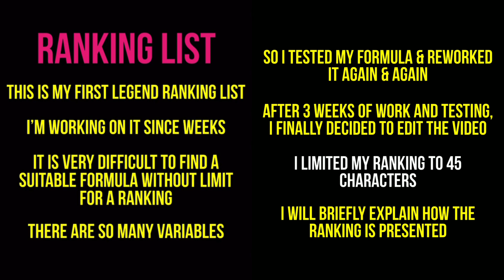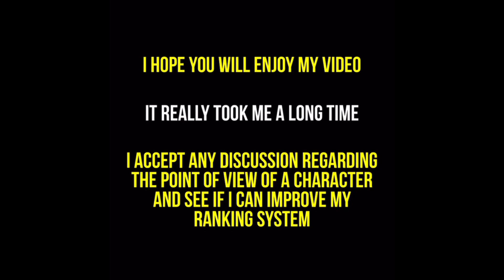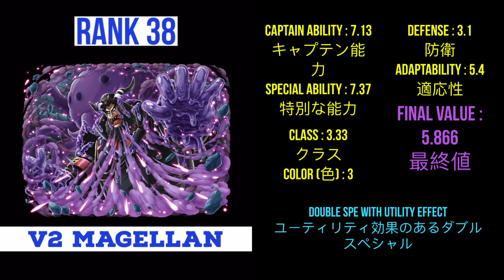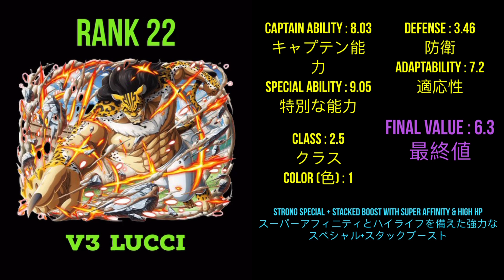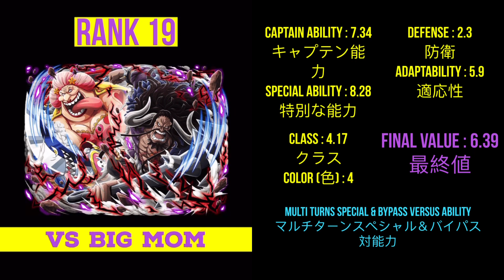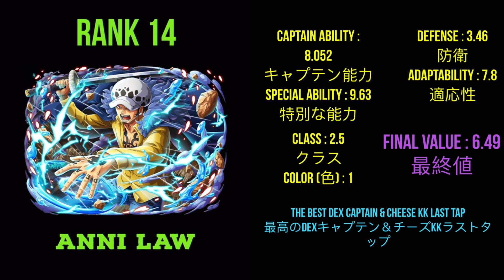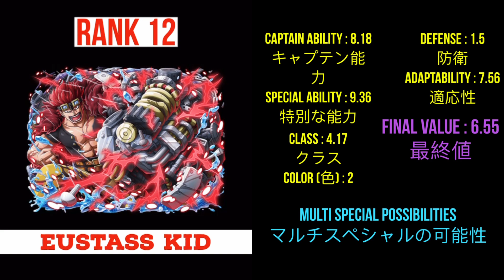Japan Tier/Ranking List! Best Legends (Most Valuable) November 2021 [OPTC] 日本のティア/ランキングリスト！ 最高の伝説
Chapters:
0:00 Intro
1:10 Top 45
5:15 Top 30
8:15 Top 20
10:35 Top 10